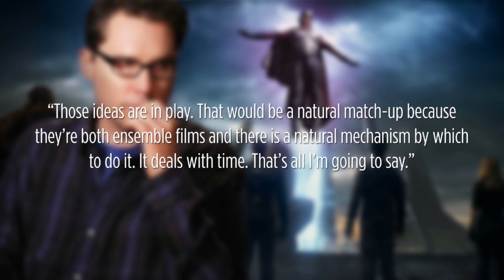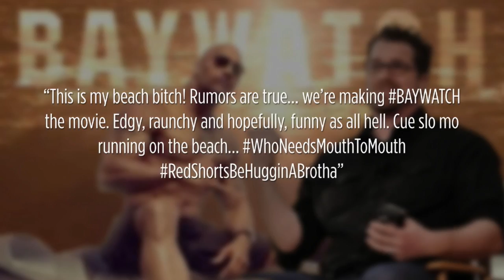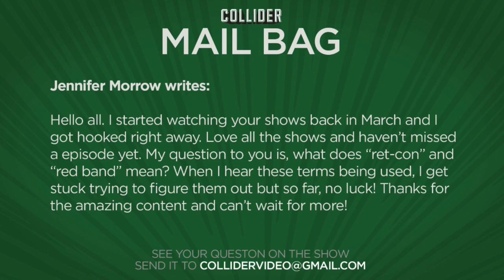Collider Movie Talk - X-MEN and FANTASTIC FOUR Crossover? JURASSIC WORLD Sequel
On this episode of Collider Movie Talk, John Campea, Kristian Harloff, and Clarke Wolfe discuss the following:

JURASSIC WORLD sequel

KONG: SKULL ISLAND finds new stars

X-MEN and FANTASTIC FOUR crossover

BAYWATCH movie

Ridley Scott to direct THE CARTEL

“Ret-con” vs “Red band"

Collider Movie Talk - X-MEN and FANTASTIC FOUR Crossover? JURASSIC WORLD Sequel from Collider.